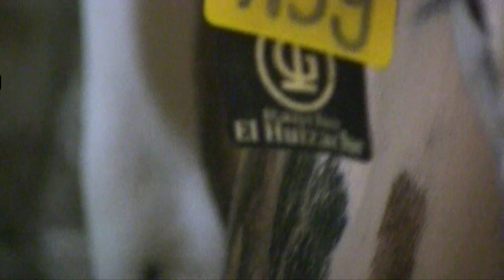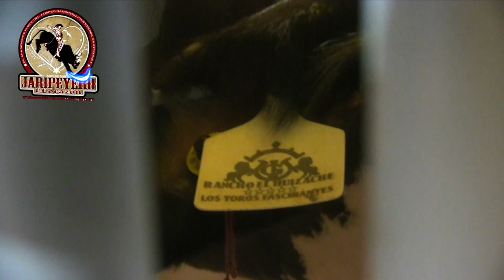¡¡ESTO ES ESPECTACULO!! Rancho El Huizache En Tetipac Guerrero 2023